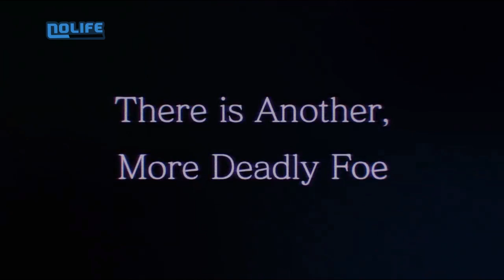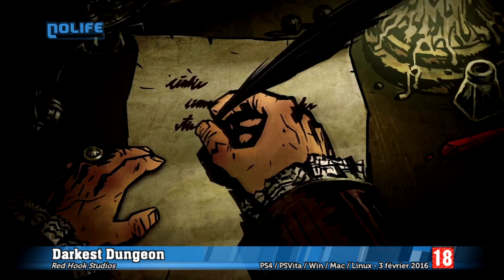#135 Classés 18+ noco